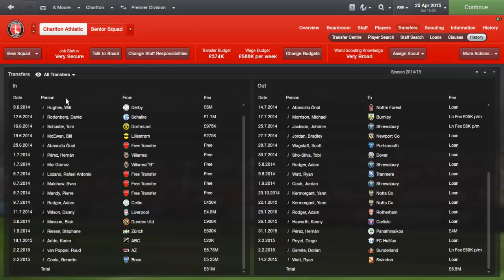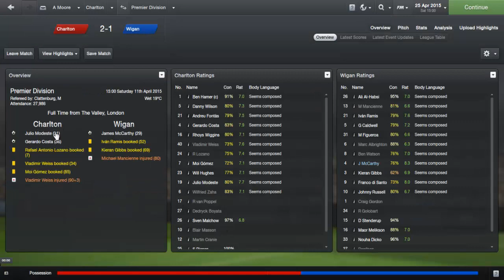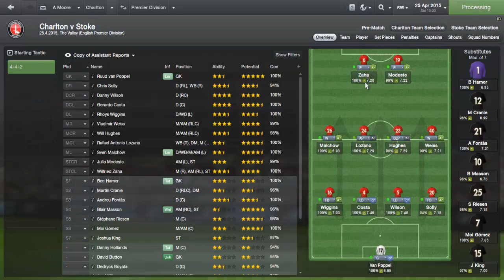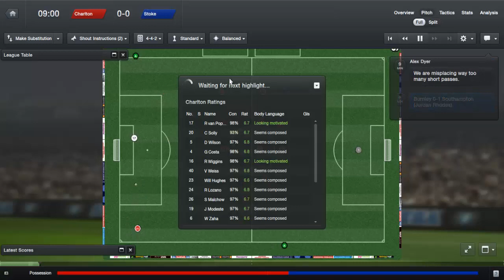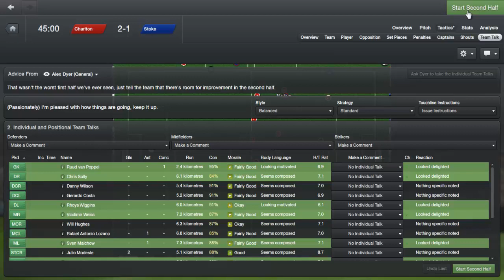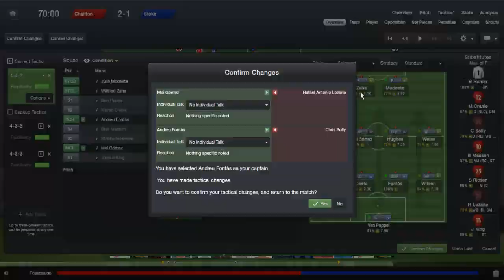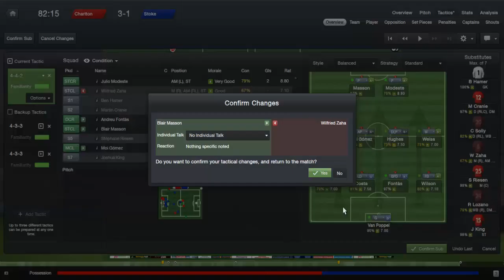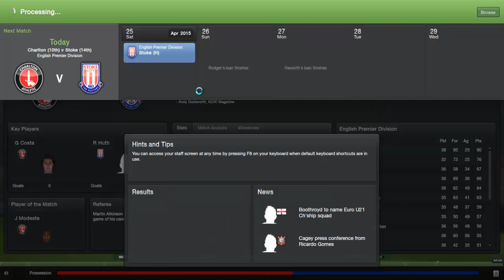Football Manager 2013- Charlton Episode 102 April Review (Season 3)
we review April and have a livecom against Stoke as we run down to the last few games in the season